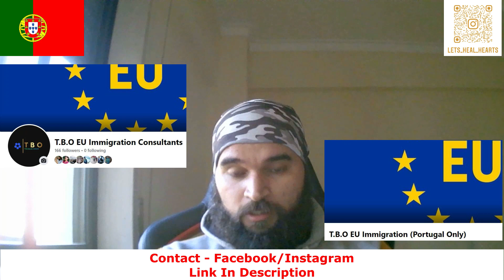Portugal Immigration Info. | TRC not coming 90 Days Crossed | 2 New reasons for TRC problems | Prt 3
Braga SEF/Santarem SEF - TRC not coming with 2 new reasons.